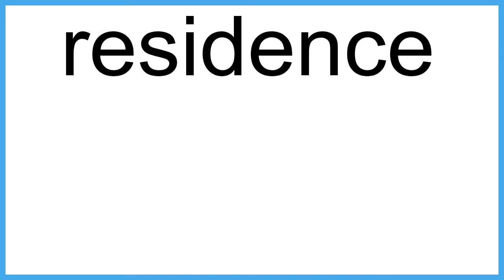residence The New English Dictionary meaning | Vocabulary for Kids | Children's Dictionary